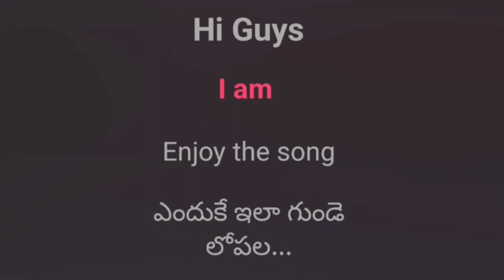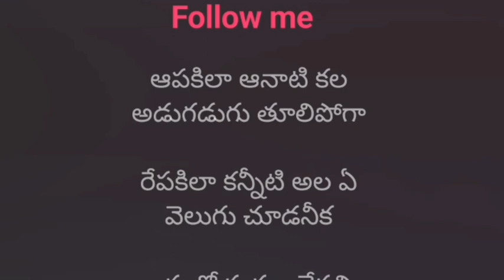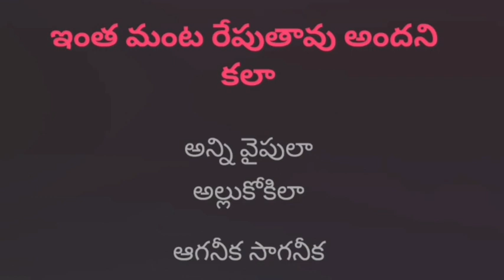enduke ila karaoke song